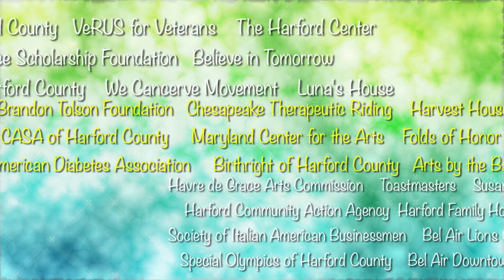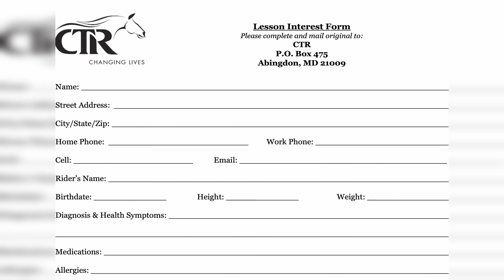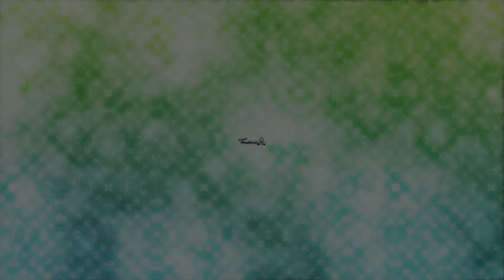Harford MagaScene - June 2023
Chesapeake Therapeutic Riding